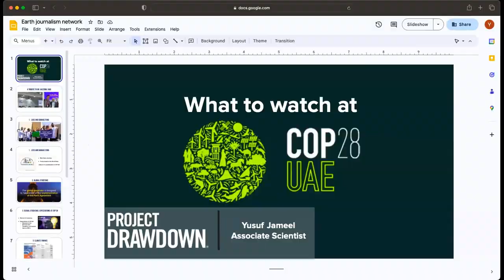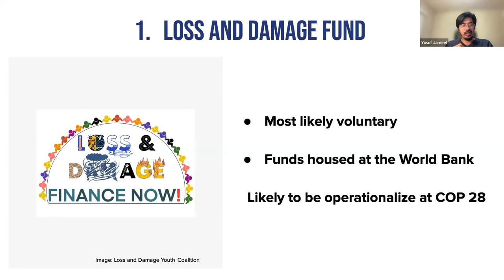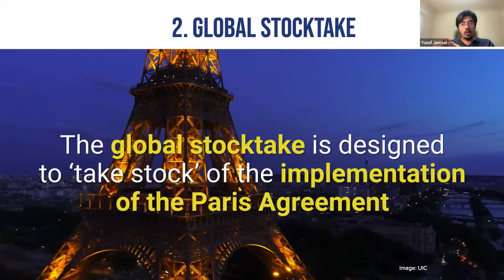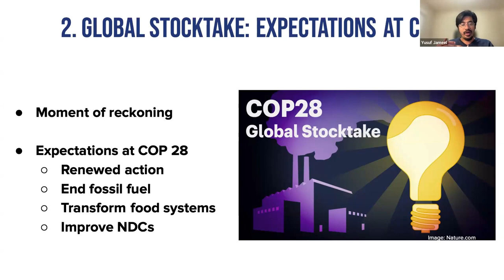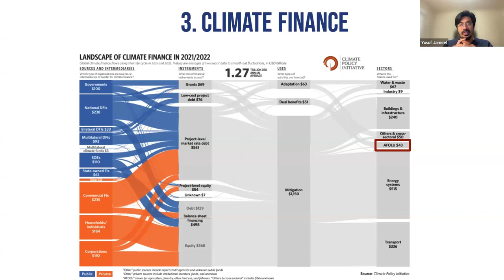What's the Story with Adaptation and Resilience at COP28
In 2022, climate leaders and negotiators reached a landmark decision during the 27th Conference of the Parties (COP27) in Egypt. After years of debate, higher-income countries reluctantly agreed to contribute to a “Loss and Damage Fund” fund that would help low-income countries grapple with the negative impacts of climate disasters.

That story, and many others, will continue to play out this year in Dubai at COP28. But many experts say there’s still something missing from the conversation: Adaptation.

Marine and coastal ecosystems provide vital ecosystem services to coastal communities, services that are increasingly under threat as climate change accelerates impacts like sea level rise and coastal erosion. While the world debates mitigation and Nationally Determined Contributions, local communities are already grappling with the losses of these services and ecosystems. How can journalists at COP28 and elsewhere better cover adaptation efforts — or the lack thereof?

Join EJN for this unique conversation between an expert and a journalist: What do we know about adaptation globally, and how can it be better discussed at summits like COP28? How do you go from an interview with a source to an in-depth story, especially on such a complex topic?

Speakers:
-Yusuf Jameel, Associate Scientist, Data Science at Project Drawdown
-Aruna Chandrasekhar, Climate Journalist at Carbon Brief

Moderator:
-Lucienne Noel, Coastal Resilience Thematic Expert at EJN